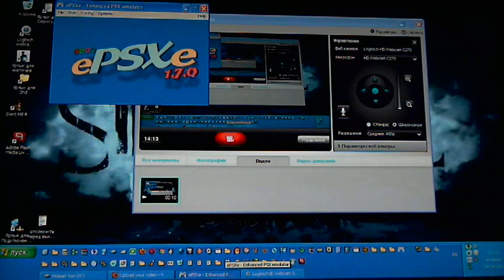Crash Bandicoot 2 gameplay (Rus Comment), part04